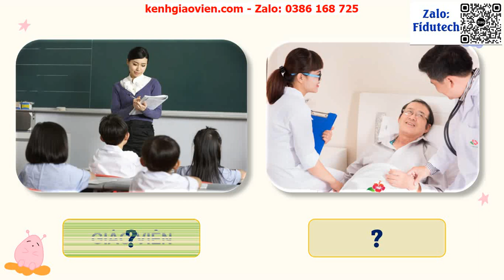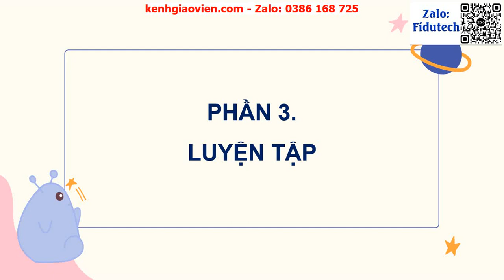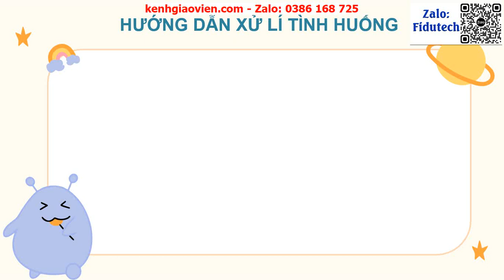Giáo án powerpoint Tiết 2 Em biết ơn người lao động | GA điện tử đạo đức 4 cánh diều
Phía trên là giáo án Powerpoint hay còn gọi là giáo án điện tử, giáo án trình chiếu Tiết 2 Em biết ơn người lao động | GA điện tử đạo đức 4 cánh diều . Giáo án được làm với phong cách: hiện đại, đẹp mắt để tạo sự hứng thú cho học sinh.